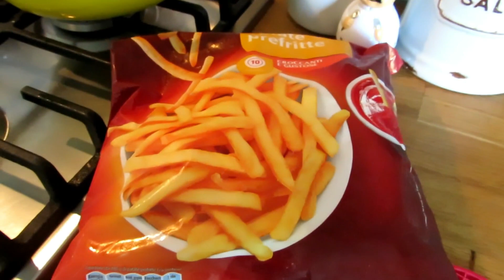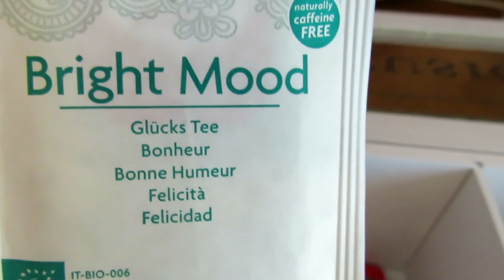ROTINA DE CASA| MELHOR MOLHO DE TOMATE QUE JA FIZ| GIOVANNA LISBOA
“Porque Deus amou o mundo de tal maneira que deu o seu Filho unigênito, para que todo aquele que nele crê não pereça, mas tenha
a vida eterna.” (João 3:16)